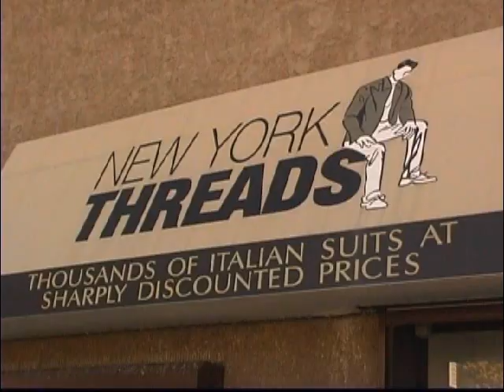All Pre-Wedding Shopping ends up in MASBIA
Promotional video encouraging donations to MASBIA Soup Kitchen before celebrating a joyous occasion: it shows Jews from different walks of life buying their clothing before their children's wedding celebration. They all keep the Jewish tradidion of tzedaka - charity, and sponsor meals at the only Kosher soup kitchen in New York City.